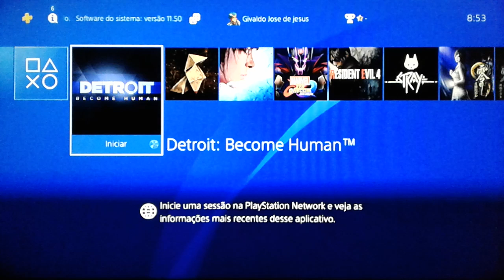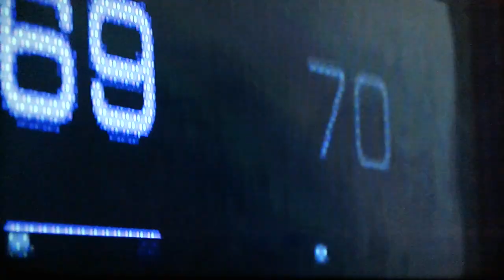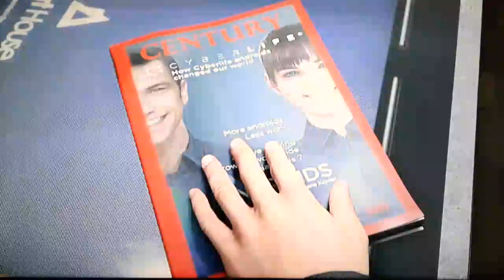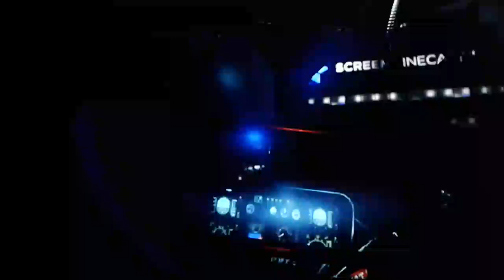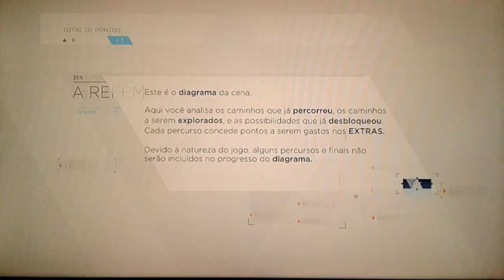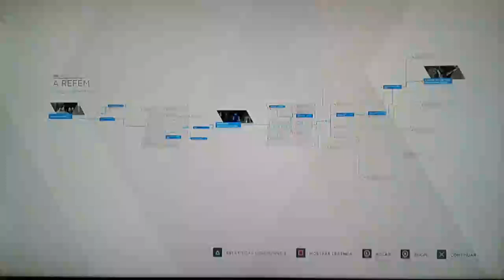Detroit: Become Human #1 - Bem-vindos ao futuro